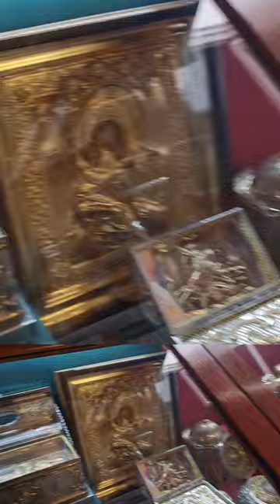Zypern: Kykkos Kloster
Kykkos Kloster mit der wundertätigen Marienikone, die Apostel Lukas geschrieben hat.

Christ.-orth. Informationszentrum
IBAN: DE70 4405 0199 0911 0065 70
BIC: DORTDE33XXX